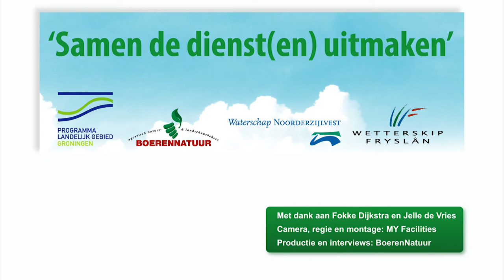Stuwtjes op boerenterrein - Samen de dienst(en) uitmaken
Ervaringen Groen Blauwe diensten: Melkveehouder Jelle de Vries en Fokke Dijkstra van ANV Boer & Natuur over de aanleg van stuwen op de grond van de melkveehouder.